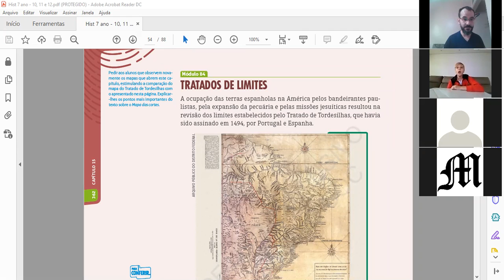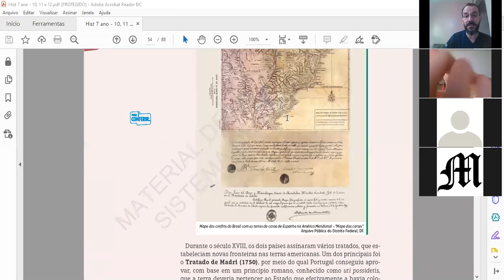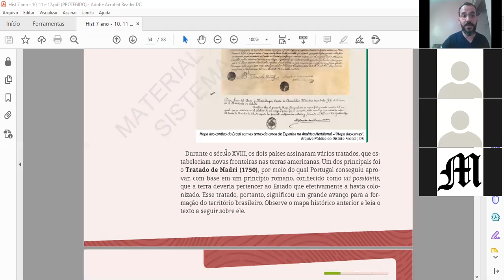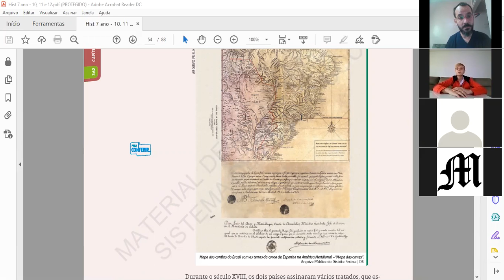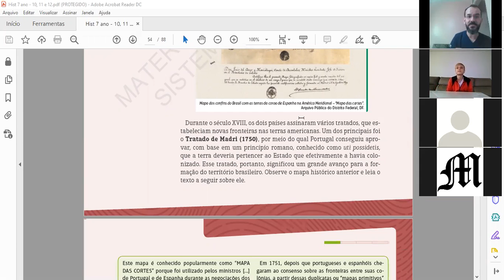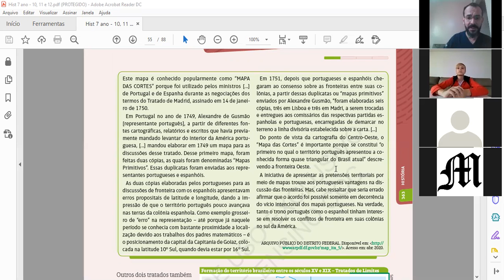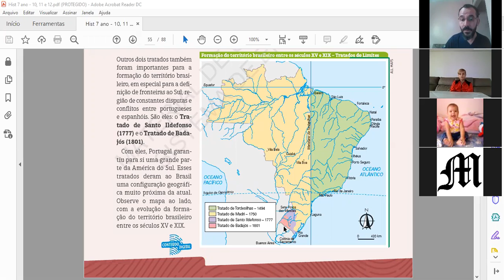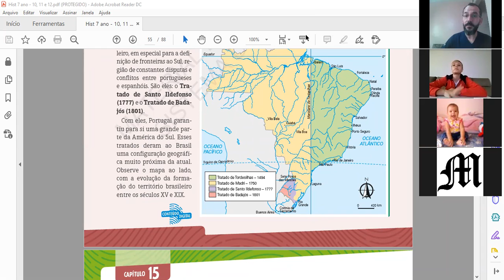Aula de História "Tratados das fronteiras da colonia" - 24/11/2020 - 7º ano Prof.º Rogério